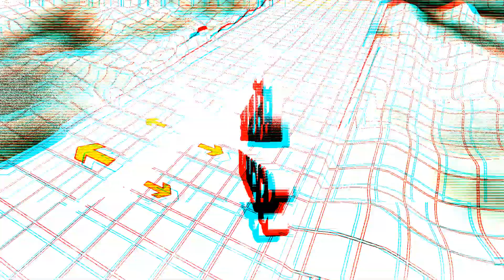For your safety - Für Ihre Sicherheit by Jumalauta